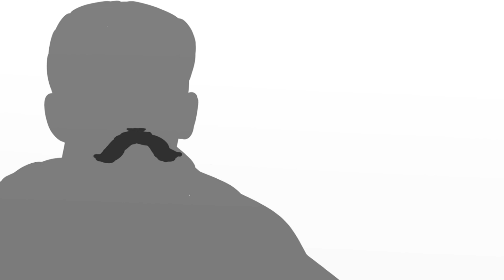Garść polskiego pieprzu